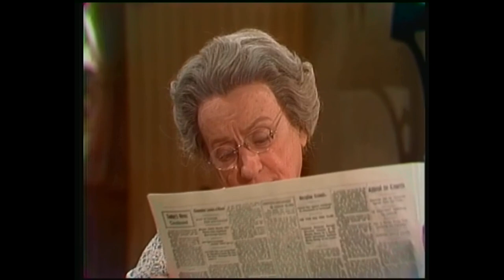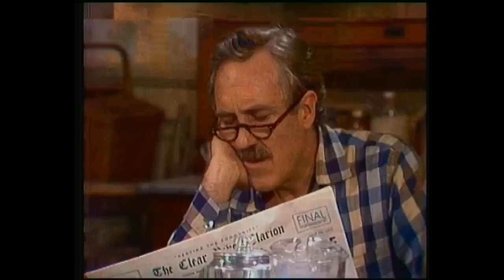The Easter Promise (1975)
Made for television movie based on the story by Gail Rock.  In a small town in Nebraska, where the Mills family lives, celebrated actress Constance Payne returns.  She's intent on selling the family home and cutting her ties.  Instead, she is drawn to the young people who teach her about life.